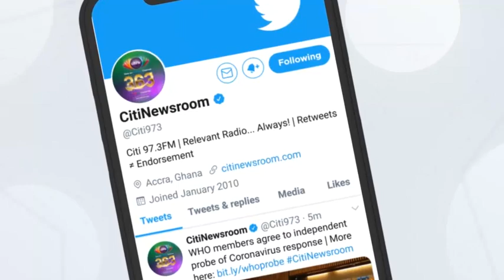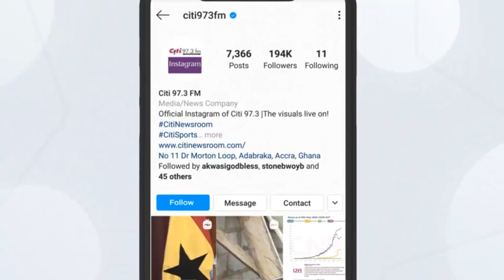Agbogbloshie: Police fire shots to scare away ‘criminals’ during onion sellers’ relocation